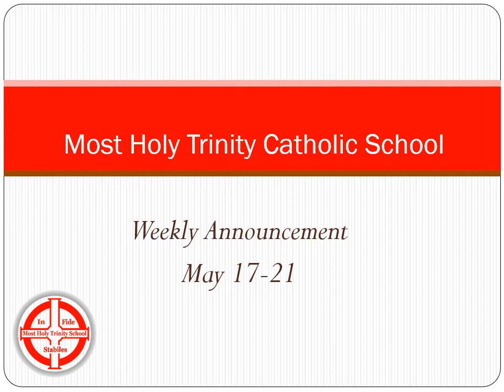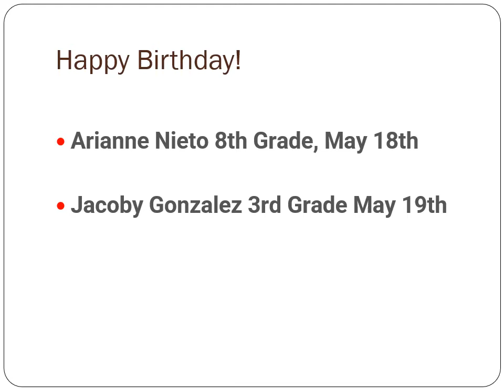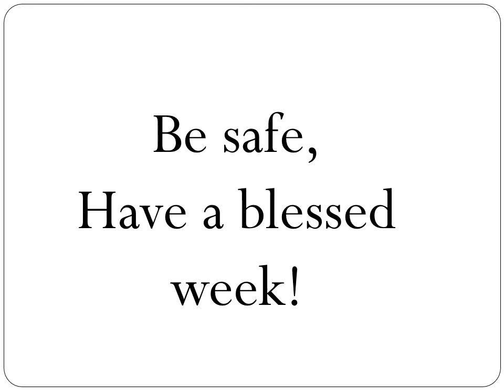Weekly Announcement May 17 21